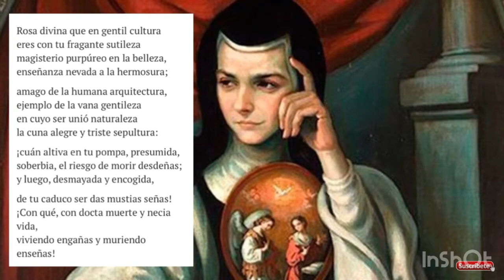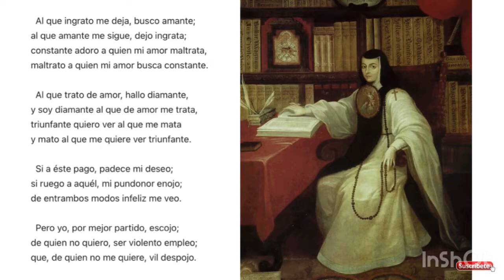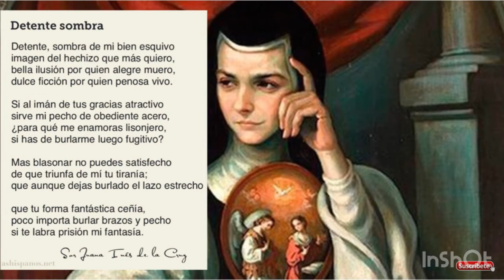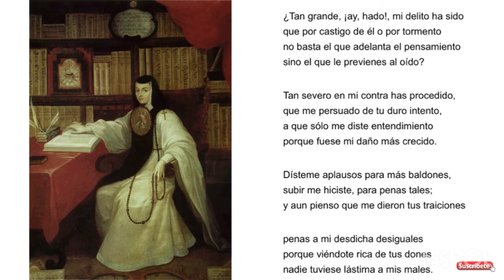🌸 6 poemas de Sor Juana Inés de la Cruz 🌸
6 poemas de sor Juana Inés de la Cruz